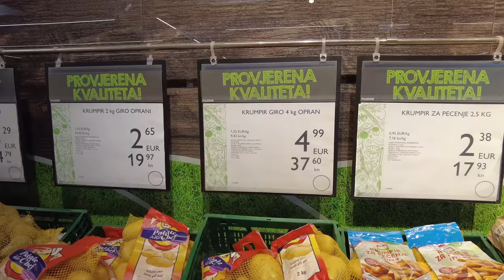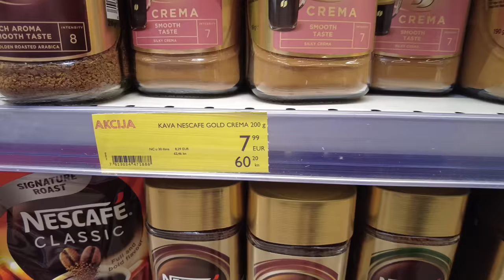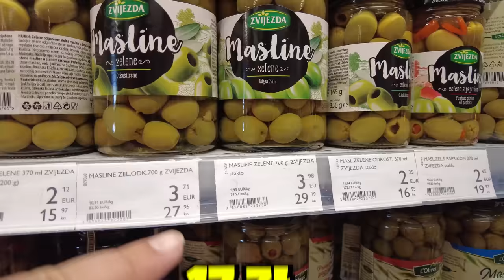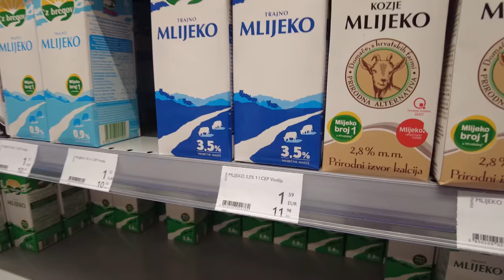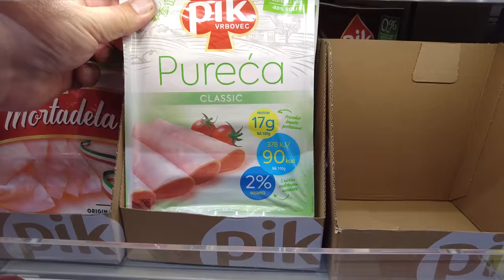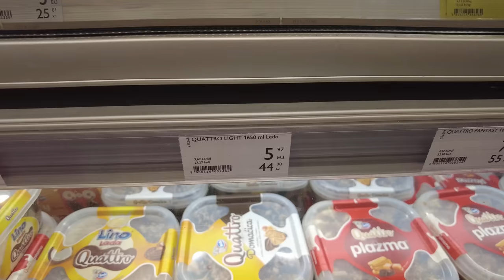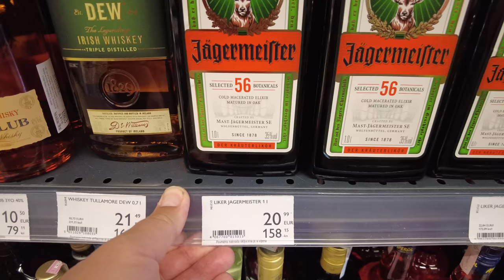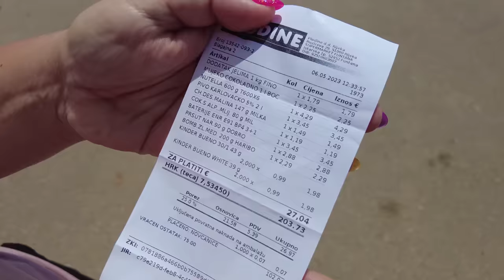CENY W CHORWACJI 2023 w Sklepie - Idziemy Do Marketu - Chorwacja Kamperem